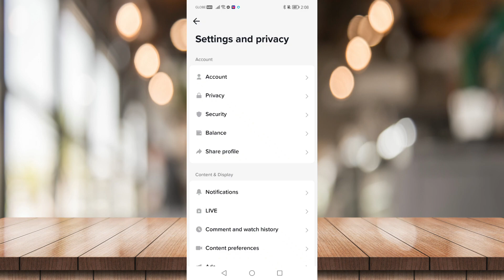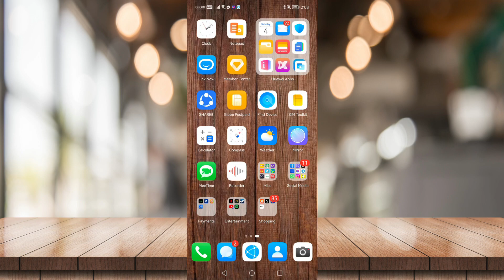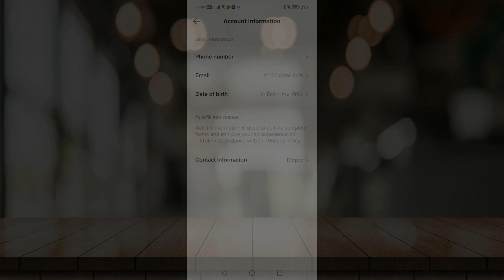How To Change TikTok Email On Android (Quick & Easy)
How To Change TikTok Email On Android

The method is very simple and clearly described in the video.